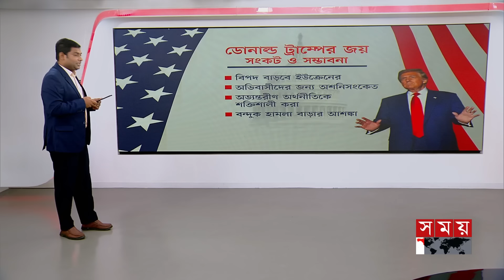ট্রাম্পের সামনে পাহাড়সম চ্যালেঞ্জ | Donald Trump | US Election 2024 | Somoy TV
Somoy TV: t.ly/Se1z
Somoy TV Bulletin: t.ly/iqIq
Somoy Entertainment: t.ly/3dWC
Somoy Sports: t.ly/iASp
SOMOY TV ISLAMIC: t.ly/zU6a

Somoynews.tv: t.ly/Y7ab
খেলার সময়: t.ly/xJ5H
সময়ের গল্প: t.ly/EW3M
এ সময়ের বাণিজ্য : t.ly/m3ir

Groups:
Somoy TV (Official)✅: t.ly/ajiO
Somoy Entertainment✅: t.ly/8CLh
Somoy Business✅: t.ly/4xaJ